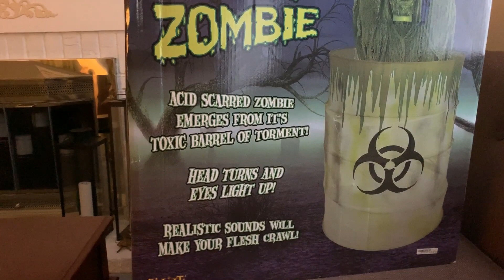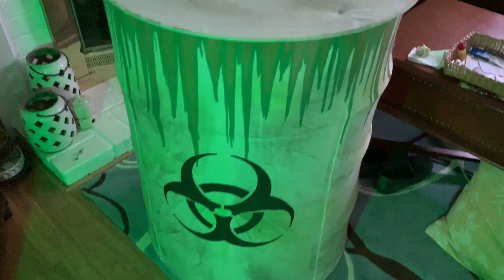Toxic Zombie Rare Spirit Halloween Prop